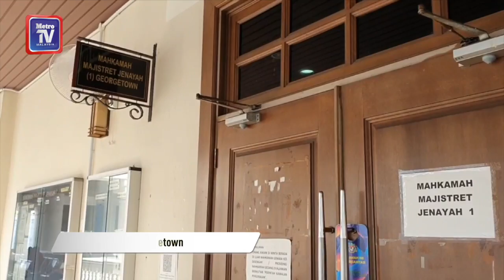Polis berpangkat ASP didakwa lepaskan suspek Macau Scam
GEORGETOWN: Seorang pegawai polis berpangkat Asisten Superintendan (ASP), yang ditahan Februari tahun lalu kerana dituduh melepaskan suspek Macau Scam, didakwa di Mahkamah Majistret, hari ini.